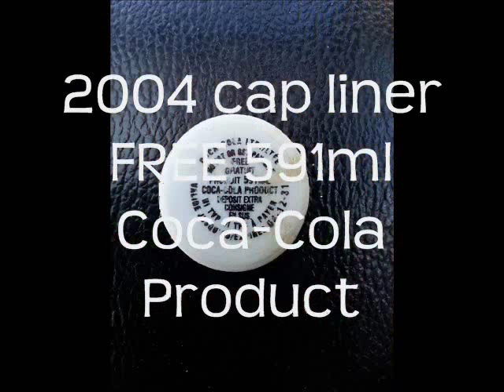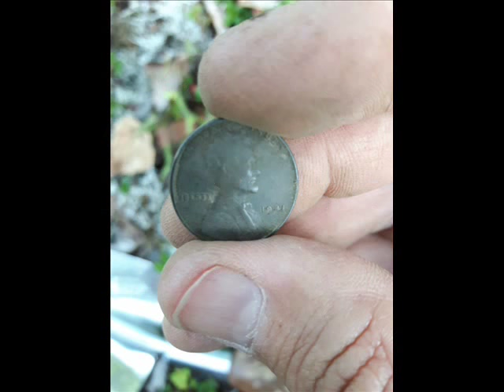Treasure Hunting Collection 2 ~ metal detecting, hiking, beach combing, & exploring old sites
Some items I found while exploring Southern New Brunswick, Canada.